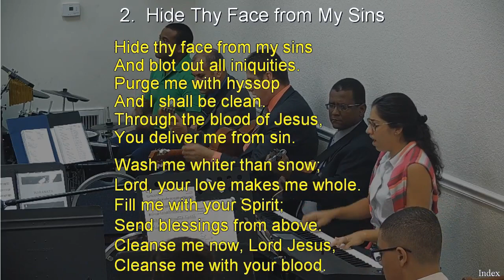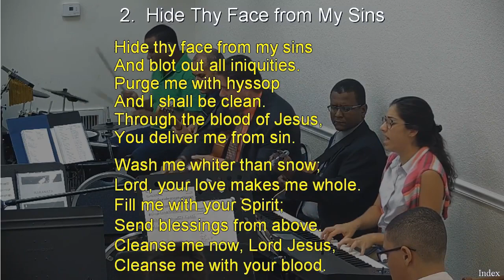02 - HIDE THY FACE FROM MY SINS